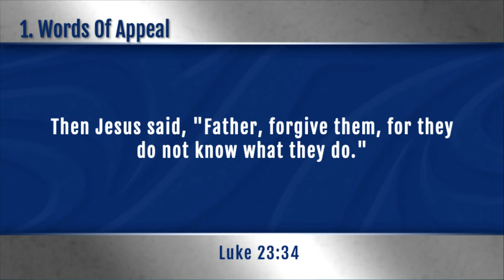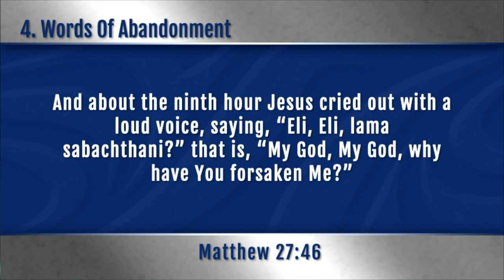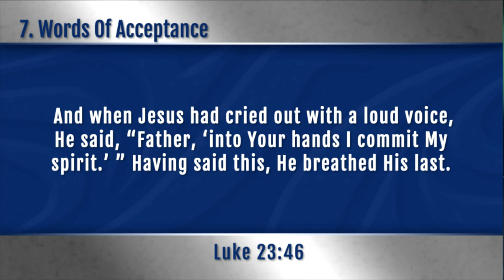"The Words of Christ from the Cross" with Doug Batchelor